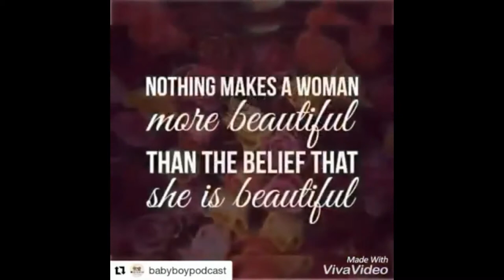Urban Decay Vice LTD Eye Makeup Look Fail!!!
Beautifuls did I save this eye look or Nah!!!

im_just_jackie